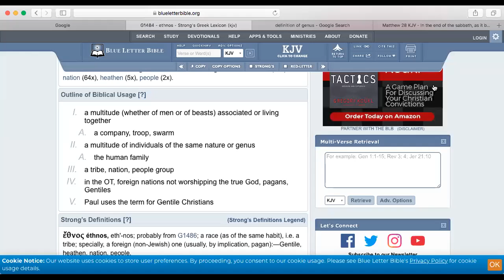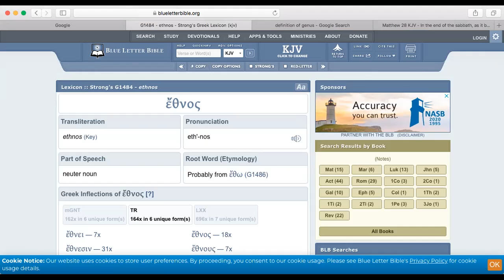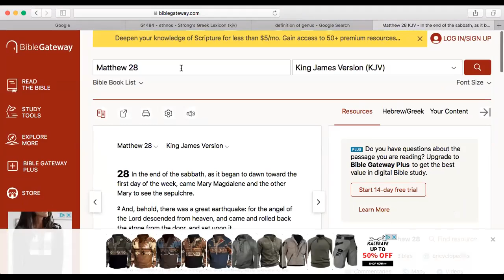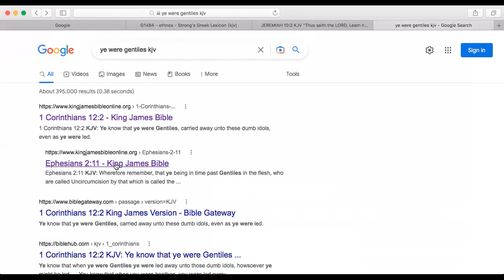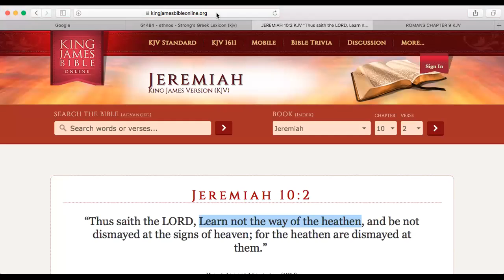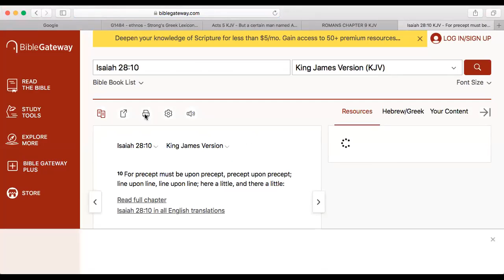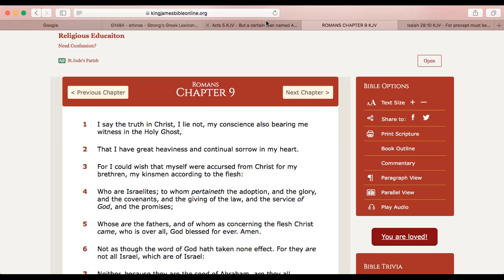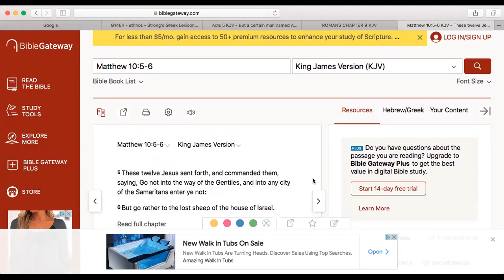Israel Is Scatterred Among All Nations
Deuteronomy 28:64
“And the LORD shall scatter thee among all people, from the one end of the earth even unto the other; and there thou shalt serve other gods, which neither thou nor thy fathers have known, even wood and stone.”